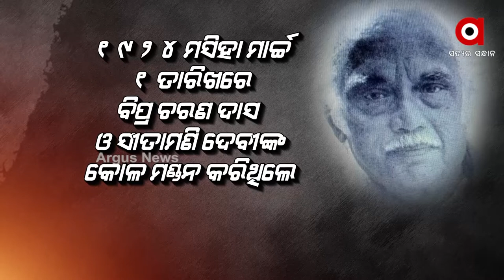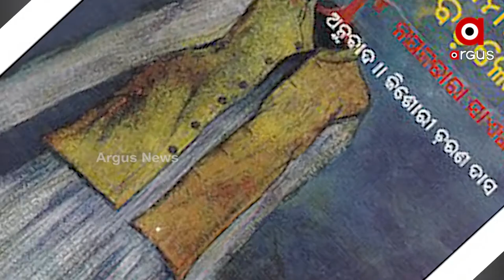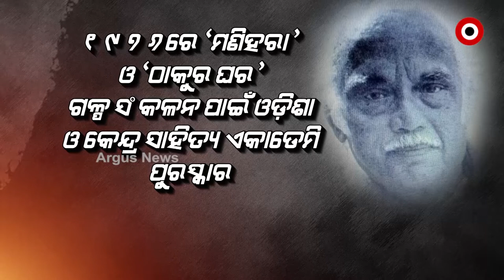Argus News pays tribute to Kishori Charan Das, an eminent Odia Writer on his Birth Anniversary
Kishori Charan Das, born in 1924 in Cuttack, Odisha, is an eminent Odia writer. Kishori Charan das received the Sahitya Akademi Award in 1976 for his short story collection 'Thakura Ghara'. He writes in English as well as in Oriya and has translated his own works.